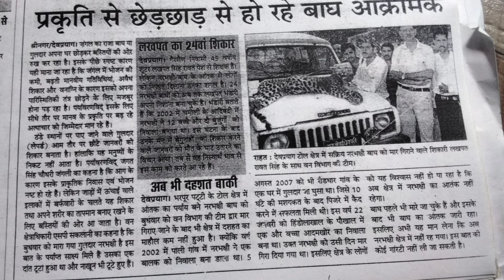देवप्रयाग उत्तराखंड का आदमखोर तेंदुआ भाग 1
Man eater Leopard of Devprayag uttarakhand  part 1